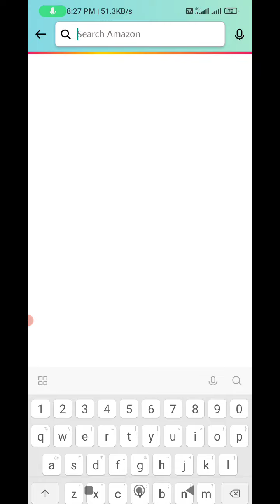Amazon Fire TV Contest Quiz Answers Today